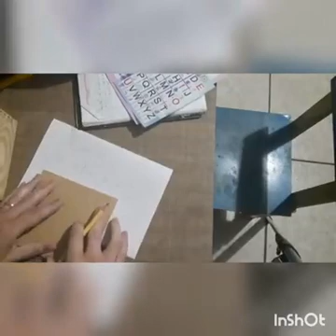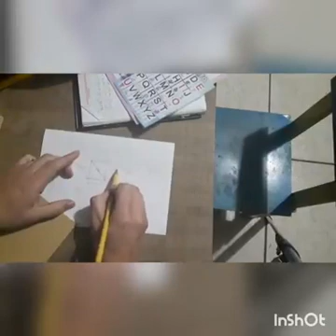Um pouco sobre área do quadrado, retângulo e triângulo